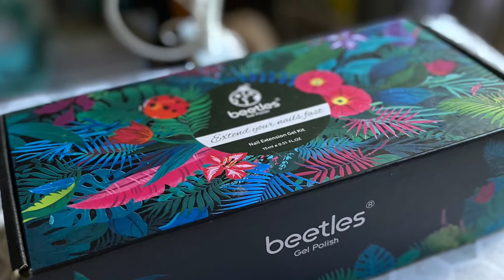DIY Polygel Nails for beginners Easy Tutorial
DIY Polygel nails for beginners Doing  my nails in less than 10 minutes with Beetles Nail Polish Nail Extension Gel Kit